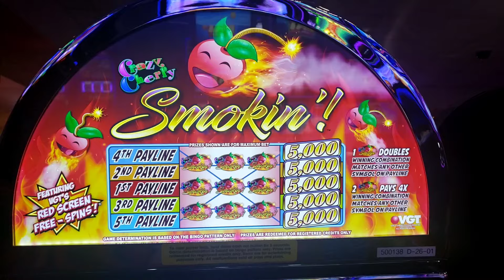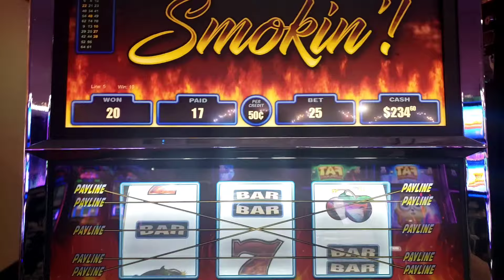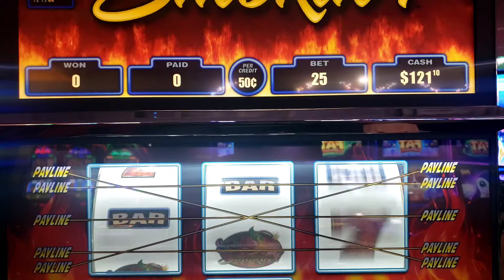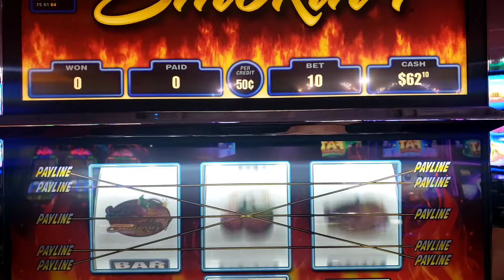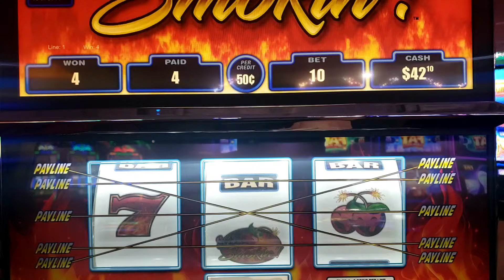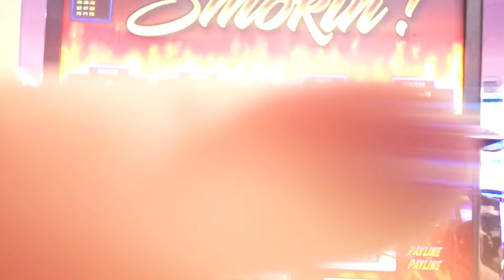Crazy Cherry Smokin' 🤪🍒🔥 @FJslots956 @ Kickapoo Lucky Eagle Casino